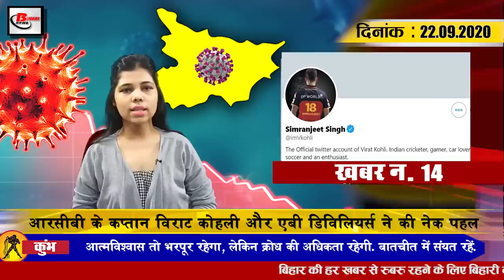Evening Bihar news 22 September news Patna,BEd Exam,Bihar,Madhepura,Sharad Yadav,Bihar Elections.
Today latest Bihar evening  news of 22 September  2020.Info on teachers vacancies,SHO of Patna,BEd candidates, R K Sinha Birthday,Raj Shekhar birthday, Madhepura,Sharad yadav, Bihar assembly elections, Tej Pratap Yadav,Rabri devi
1. Bihar government school has the most number of teachersvacancies in the country
2. SSP gave night task to SHO of Patna
3. High Court verdict on teacher recruitment in primary schools of Bihar reserved
In the case of teacher reinstatement in the primary schools of Bihar, the Patna High Court has reserved its order, according to the information received, all the parties have been ordered to give their written side to the court by October 19, the court said clearly that in the month of November The High Court will decide in the first week, the state government has ordered to give complete information about the total number of applications received and total applications of DLEd candidates and BEd candidates, including the total post of teachers, single bench of Justice Dr. Anil Kumar Upadhyay The matter has been heard on the matter. It is to be noted that the decision of the state government has been challenged in the High Court in which the decision to give priority to the DLED candidates in the restoration was taken.
4. Now 166 buses will be run between UP Bihar
Good news for passengers going from Bihar to Uttar Pradesh, Uttar Pradesh Roadways and
Bihartransport together are going to run between the two states, 97 buses of Bihar will be operated, while 69 buses of Uttar Pradesh will be operated from 25 cities of Uttar Pradesh to Bihar. Separate districts will also be run as per the agreement reached in September 2019, by sending a letter to Bihar Transport Corporation in March 2020 to decide the date of bus operation but due to Covid-19 and due to lock-down could not be reached. In view of which a date for the meeting between the two states is to be fixed, a letter has been sent to Bihar Transport for this, soon a final decision will be taken after meeting with both the states and a decision will be taken in this matter.
5. Today in Bihari Birthday Special, we will talk about RKSinhaBirthday and RajShekharbirthday
Ravindra Kishore Sinha is an Indian industrialist and politician who was born on 22 September 1951 in Buxar district of Bihar. The Security and Intelligence Service was also founded by Ravindra Kishore Sinha. Let me tell you, Ravindra Kishore Sinha completed his graduation in political science and flame, though he started his career as a journalist. On the other hand, the treatment Shekhar was born on this day in 1980 in Madhepura district of Bihar, is a poet Song Writer and Lyricist by profession. He started his career in 2011 by giving lyrics to Tanu Weds Manu. Not only this, he has also written lyrics for many films like Tanu Weds Manu Returns Tum Bas Veere Di Wedding Hichki and Uri.
6. High court gives time in Bihar for the promotion of students of class X and XII to the next class.
7. Sharadyadav condition is critical
8. The bank account will have to be given at the time of enrollment, now the candidates will get the details
9. Union Minister Ravi Shankar described Bihar as the first state to provide optical fiber internet
10. Samajwadi Party will support RJD in upcoming
11. Tejpratapyadav took blessings of mother
The preparations for the assembly elections are constantly being watched, in view of this, political parties are now entering the electoral battlefield to strengthen their grip on the electoral land, in this connection, Lalu Prasad Yadav's elder son Tej Pratap Yadav Ji Hasanpur I reached to blow election bugle
13. Poster of Loot Expressway released in Patna against
14. RCB captain Virat Kohli and AB de Villiers take noble initiative
15. The number of Covid-19 affected in the country crossed 55 million
So let's move on to today's question and today's question is something like this: According to you Bihar government needs more attention in which areas of Bihar.